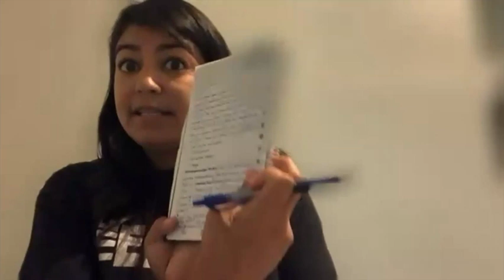"Take Responsibility" featuring RD Roxann Corralejo! (July 17)